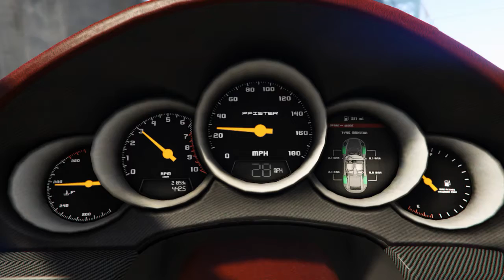Pfister Comet S2